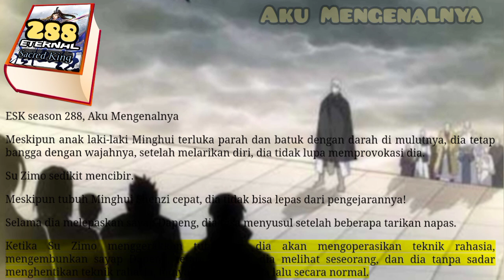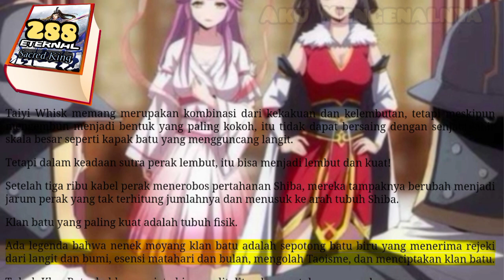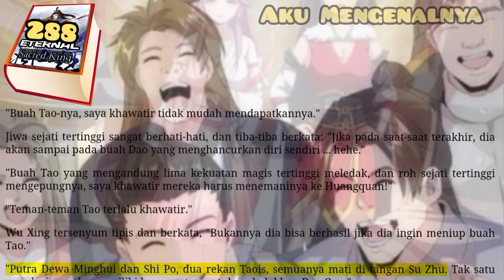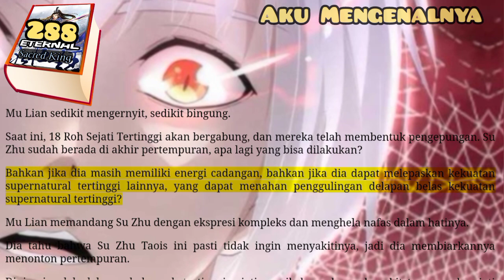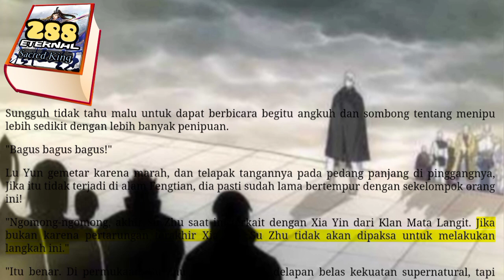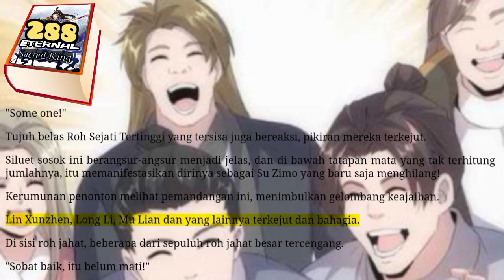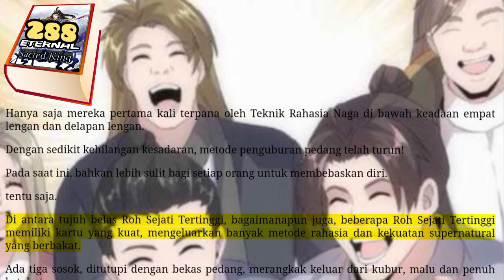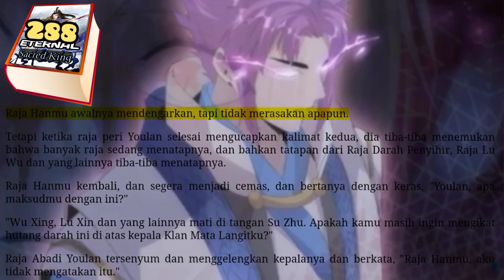Aku Mengenalnya, ESK 288